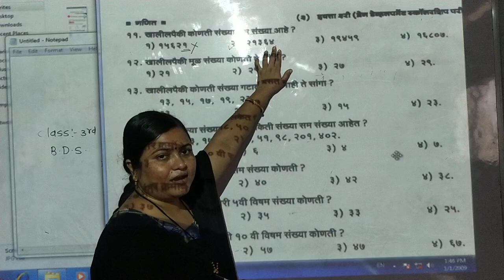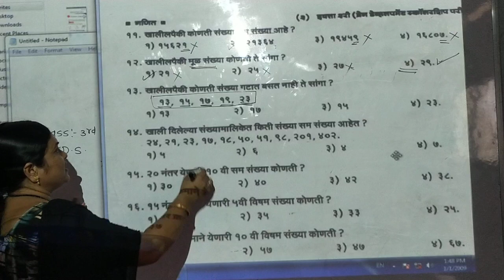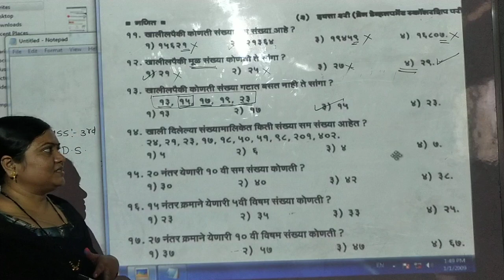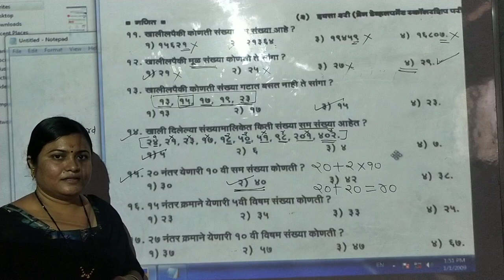L.B.S.{Pawar mam}class 3rd bds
अंक(२१/८/२१)